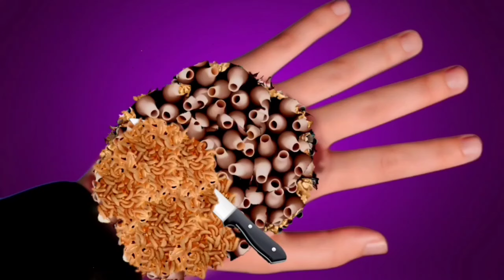ASMR Animation Treatment Infected 🚑 Men Hand,, 2D Collection Hand's || 😩 Deep Cleaning@BrekASMR